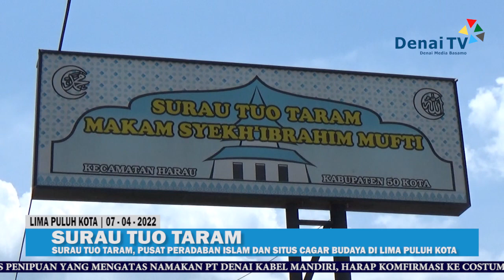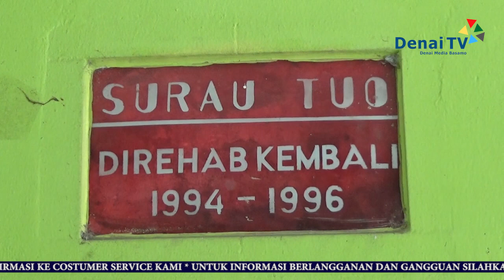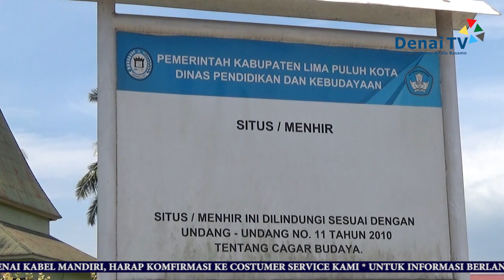SURAU TUO TARAM, PUSAT PERADABAN ISLAM DAN SITUS CAGAR BUDAYA LIMA PULUH KOTA | DENAI TV